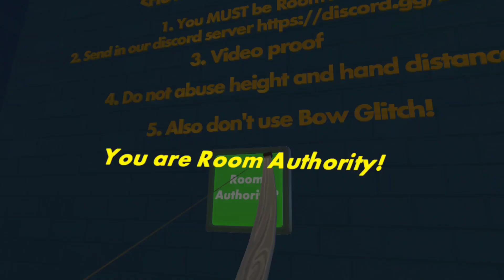this was Like eight hours ago but wr